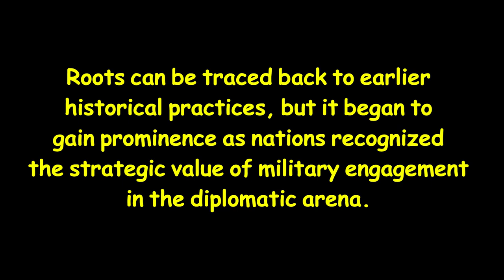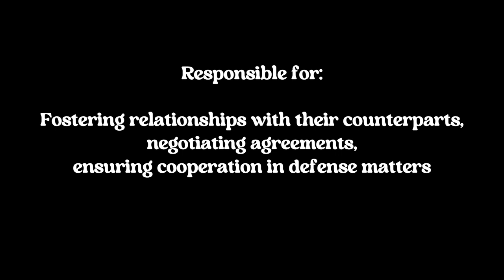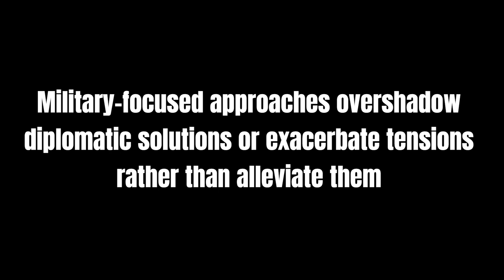Military Diplomacy Explained: Key Role in Global Security and Hybrid Warfare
In this video, we explore military diplomacy, a vital tool in international relations that enhances global security and cooperation. Learn about the origins of military diplomacy, its role in strengthening alliances, and how high-ranking commanders engage in defense cooperation. We also dive into real-world examples of how military diplomacy has positively impacted history, such as during the Cold War and in U.S.-China relations. Discover why civil diplomats sometimes view military diplomacy skeptically and how it plays a crucial role in combating modern threats like hybrid warfare.

Chapters:

Introduction to Military Diplomacy
History and Evolution of Military Diplomacy
Importance of Military Diplomacy in International Relations
Examples of Military Diplomacy Impacting History
Civil Diplomacy vs. Military Diplomacy: Understanding the Differences
Military Diplomacy and Hybrid Warfare

If you're interested in defense strategies, global diplomacy, or understanding modern warfare, this video is for you!